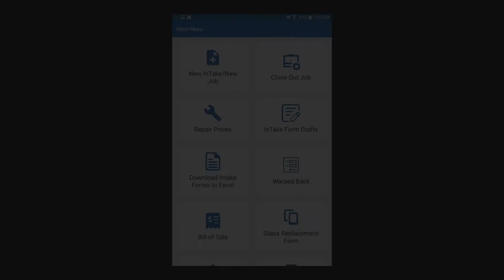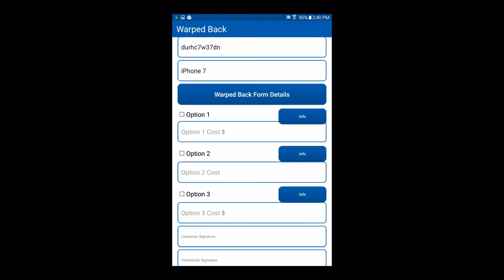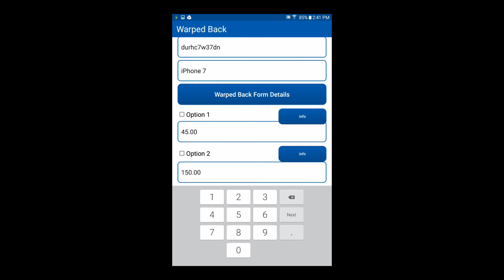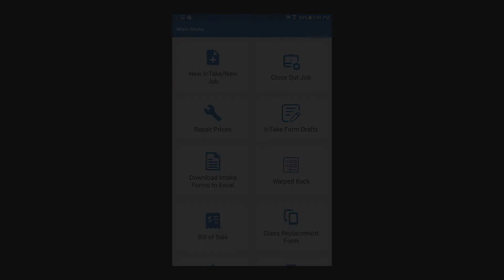InTake Pro How To Series: Video 6, Warped Back Form by CellBotics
Looking to learn Cell Phone Repair? Computer Repair? Want to open a repair business? Need a Cell Phone Repair School or a Repair Training Center to get you ready for CompTia+ Certification? Look no further!

CellBotics provides all the Training you need to get started right!

or are you already a Technician? Try out our InTake Pro app on the Google Playstore